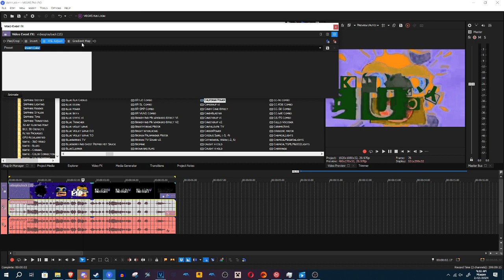How to make India Power